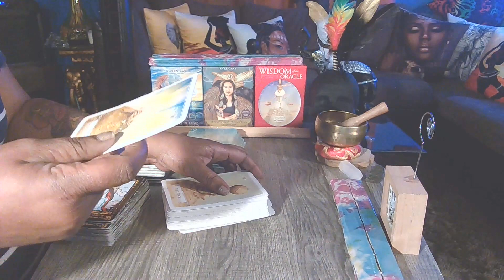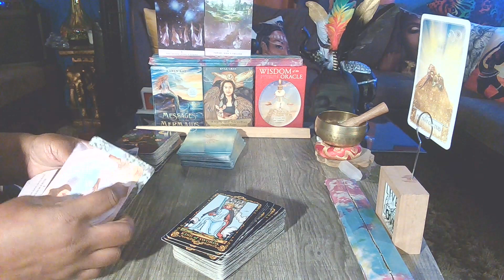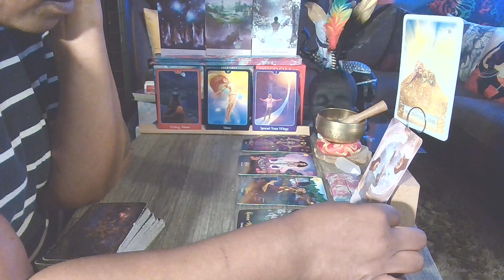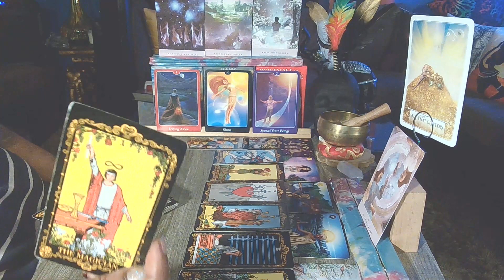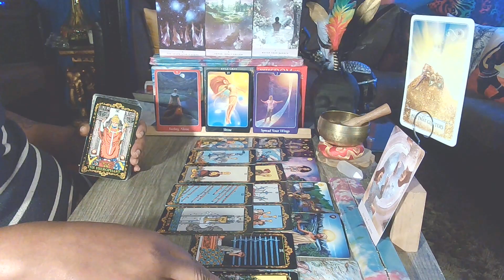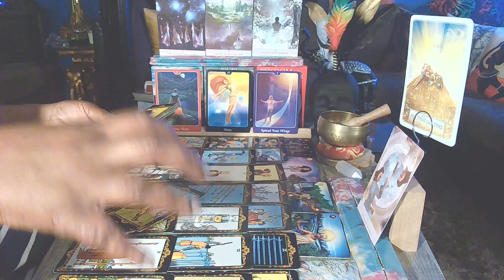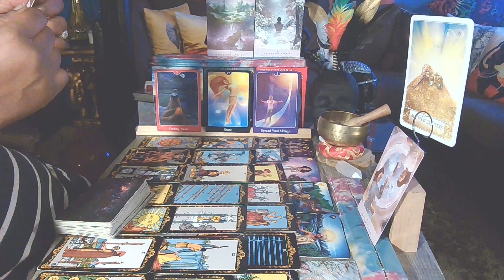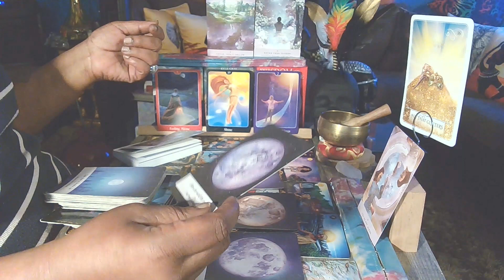Collective: BIG REWARDS COMING YOUR WAY. Manifestations coming into fruition. 💃💲